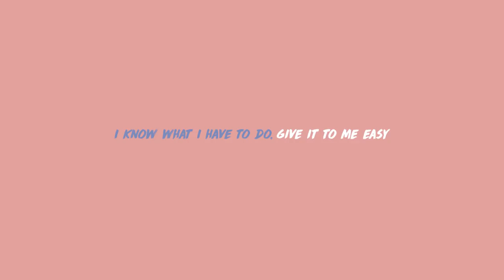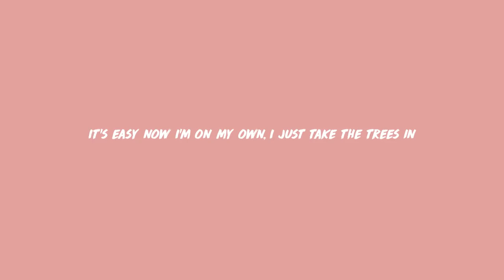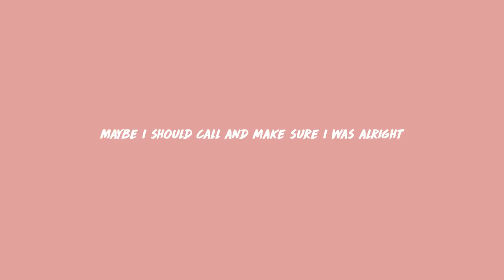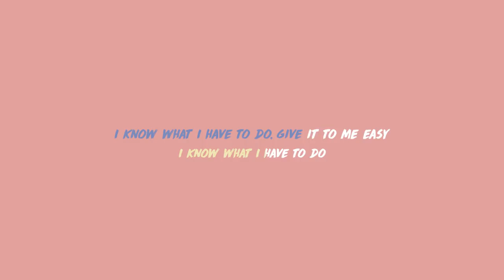Jermango Dreaming - Breeze (Lyric Video)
Jermango Dreaming is a Sydney based artist making dreamy spaced out tunes with strong grooves behind it, giving listeners the chance to shake their hips, or kick back and take it easy. Influence is drawn from his dad’s old disco and 80s pop records as well modern psych/pop and dance music.

He is a member of ‘Hector Gachan’ and ‘Dives’ live band.
Breeze is a song about finding independence in walking up the road to buy a coffee.

Video Credit © :  Artwork Jermango Dreaming x Nice Guys